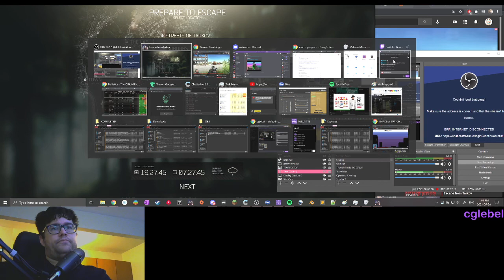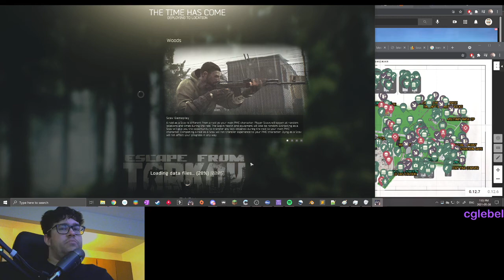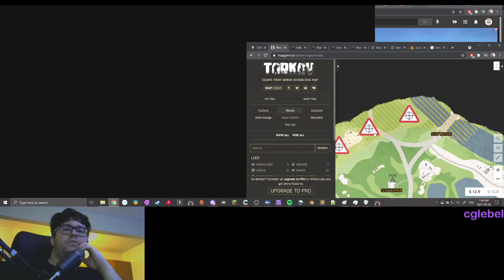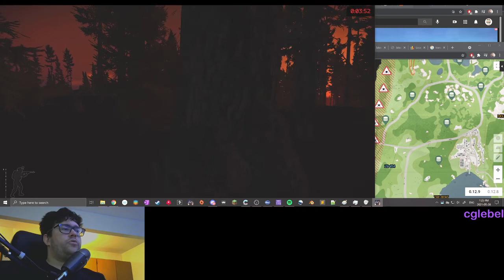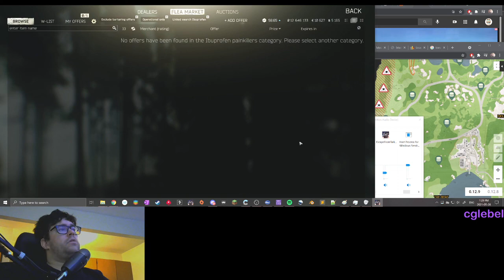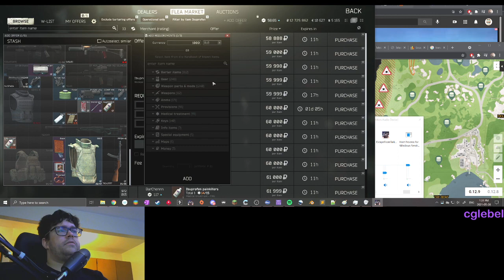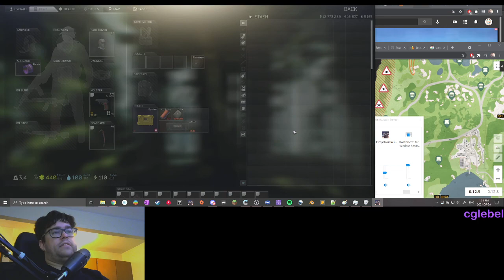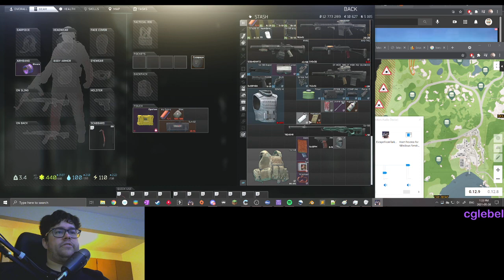Tarkov University || Episode 2 || How To Make 200 000 Roubles in Woods || The Quester's Walkthrough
Quick Tutorial from a quester to a new player quester, how to not worry anymore and enjoy Escape From Tarkov every time, every game;
Steps to learn:
1. Map Awareness
2. Player Behavior
3. The Task and what to do
4. Balancing your build